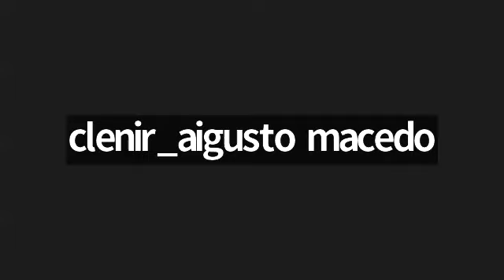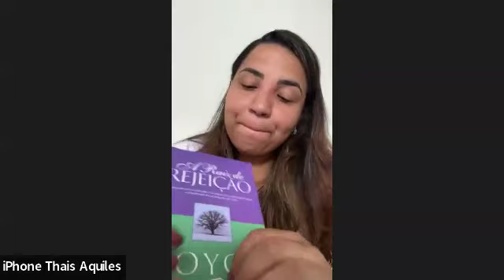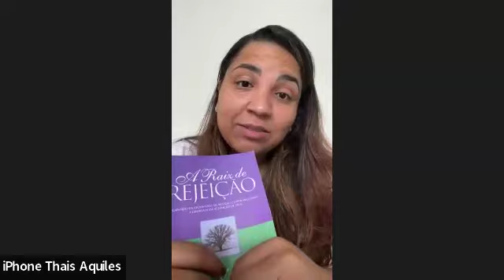Transbordo - Pós IP - Thais Aquiles - Desbloqueios III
Thais Aquiles

Origem dos bloqueios emocionais (pessoas com autoridade sobre nós)
Desbloqueios Individuais e em grupo
O que eu tenho acreditado sobre mim?
O que eu tenho acreditado sobre o outro?
O que eu tenho acreditado sobre o mundo?